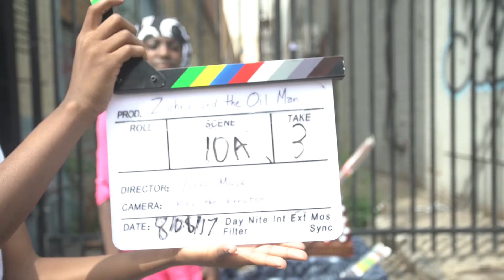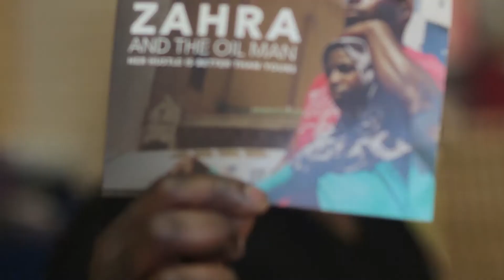Interviews with Cast of Zahra and the Oil Man